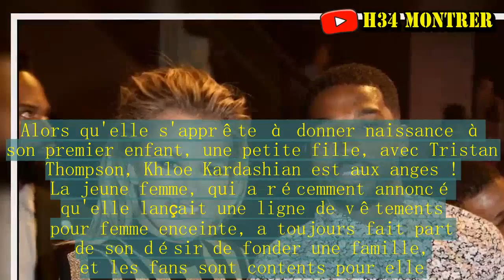Khloé Kardashian enceinte et amoureuse, elle fait une déclaration d'amour à Tristan Thompson pour so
Alors qu'elle s'apprête à donner naissance à son premier enfant, une petite fille, avec Tristan Thompson, Khloe Kardashian est aux anges ! La jeune femme, qui a récemment annoncé qu'elle lançait une ligne de vêtements pour femme enceinte, a toujours fait part de son désir de fonder une famille, et les fans sont contents pour elle. Khloe Kardashian a récemment organisé une baby shower somptueuse, et d'après Kris Jenner la blonde du clan Kardashian-Jenner est tout simplement extatique : "Khloé est vraiment très excitée et impatiente. ".Mais aujourd'hui c'est Tristan Thompson qui est au centre de l'attention ! En effet le joueur des Cleveland Cavaliers fête aujourd'hui ses 27 ans, et Khloe Kardashian a décidé de célébrer l'événement en lui adressant un message émouvant sur Instagram : "Heureux anniversaire mon amour ! Cette chose que nous appelons vie et que nous partageons n'est-elle pas spéciale ?! Je suis si bénie de créer des souvenirs mémorables et magnifiques avec un homme aussi merveilleux. J'espère que cette année va t'amener tout ce dont tu rêves. Tu seras toujours mon toujours ! Je t'aime bébé !" Elle est amoureuse, et elle le montre ! Khloe Kardashian, qui est déjà gaga de sa petite fille selon Kris Jenner, a de quoi être heureuse.